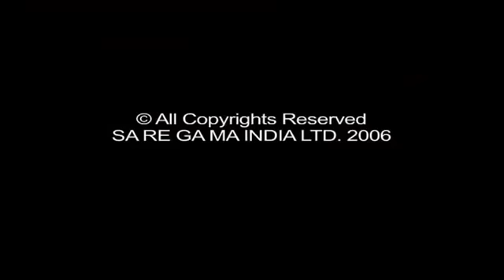My dear bootham epi 615 / 90's kids show